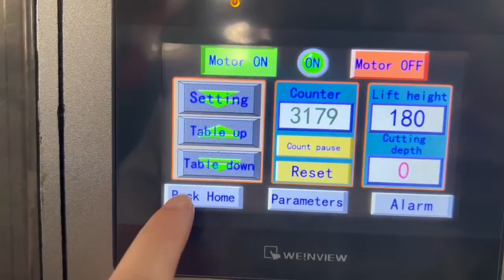To AU, HG-B150T PLC with Food grade parts. 2022. 10.20